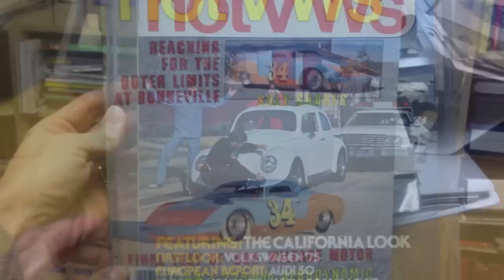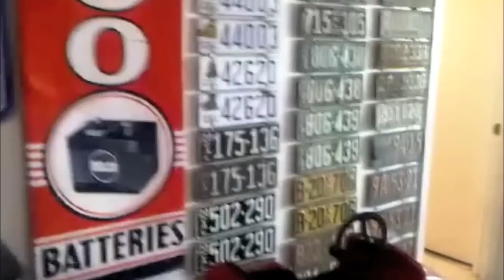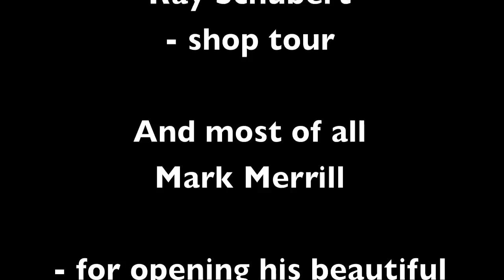Museum and Coastal Cruise - 2012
Last weekend spent on a route that this car and I have been making for over 33 years together.  Auburn to the bay area to the VW Museum, then overnight on the CA coastline.  Next day cruising Hwy 1 to Santa Cruz Beach and Boardwalk and the coastal redwoods.  Car ran like a dream, temps in the 70's (F).  Good friends, good food, good times.  Life is grand.